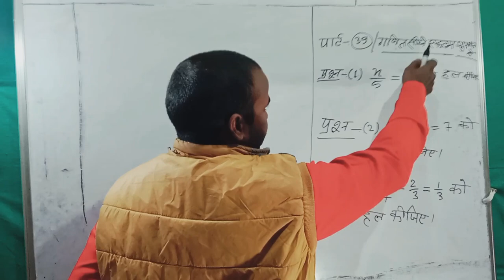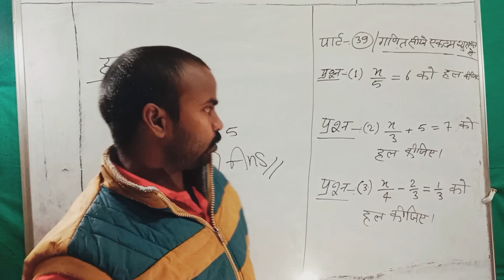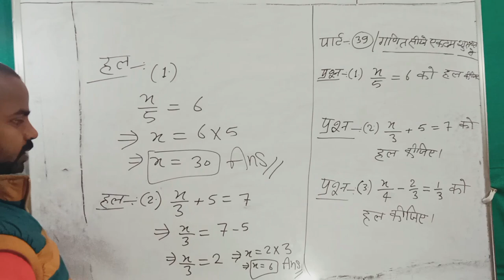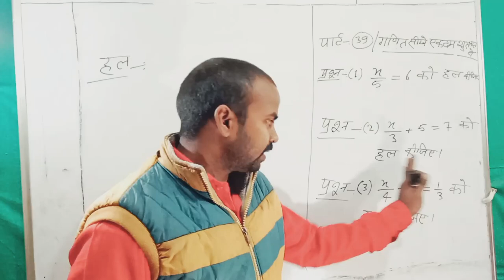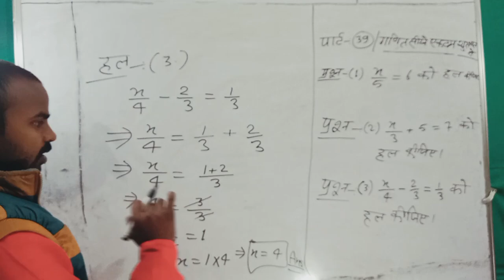पार्ट 39 / समीकरण कैसे हल करे ? / Samikaran Kaise Nikale / samikarn ke sawal / maths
नमस्कार , दोस्तों मैं रोहित बिंद्रा सर हमारे यूट्यूब चैनल " wifi manoranjan study " में आप सभी लोगो का स्वागत करते हैं।

इस वीडियो में बहुपदों का गुणा , भाग तथा जोड़ के बारे में बताया गया है ।
और समीकरण के प्रश्नों को कैसे हल करते हैं।
इन सभी के बारे बताया गया हैं ।

Your Queries 👇👇

bahupad ka bhag kaise kare
,bahupad ka bhag
,bahupad ka bhag kaise karen
,bahupad ka bhag kaise karte hain,
bahupad ka bhag class 9
,bahupad ka bhag class 10
,bahupad ka bhag kaise banaen,
bahupad ka bhag kaise kiya jata hai
,bijganit ka bhag kaise karen,
bahupad ka bhag kaise de
,bahupad ka bhag kaise nikale
,bahupad ka bhag class 8
,bahupad ka bhag kaise diya jata hai,
bahupad ka bhag kaise banate hai,
bahupad ka bhag kaise banaye
,algebra ka bhag
bahupad kise kahte hai
,bahupad kise kahate hain
,bahupad ko kaise pahchane,
bahupad kaise pahchane,
bahupad kya hai
,bahupad ki ghat kise kahate hain
,bahupad
,achar bahupad kise kahate hai,
bahupad ki ghat kaise nikale,
shunya bahupad kise kehte hai,
bahupad kise kahte hain
,bahupad kise kahte h
,bahupad kaise pahchante hai
,bahupad 10th class kaise pahchane
,bahupad kise kahate hai yah kitne prakar ki hoti hai
dahan kise kahate hain?
,vidhut dhara kise kahte han
,samikaran kaise hal karen
,parimeykaran kaise karte hain
,parimay karan kaise karte hain
,dwighat samikaran ko kaise pahchane,
samikaran hal karna kaise sikhe
,rasayanik abhikriya kise kahte hai
,vilopan vidhi kaise hal karte hai,
char achar sankhya kise kahate hain,
x ka man kaise nikalte hain
,galak kise kahate hain
,bijiy vyanjak kise kahate hain
,sanyojan abhikriya kise kahate hain
samikaran hal kaise kare
,samikaran kaise hal kiya jata hai,
samikaran kaise hal kare
,samikaran kaise banaye
,samikaran kaise banaya jata hai,
samikaran hal karne ka tarika,
samikaran hal karna,
samikaran hal karna sikhen
,samikaran kaise hal kartr hai,
samikaran hal kare
,samikaran hal kaise karte hai,
saral samikaran kaise hal karte hain,
samikaran ko kaise hal kare
,samikaran kaise solve kare
,samikaran hal karne ka tric
,linear equation hal karne ka tarika,
samikaran
bahupdo ka bhag kaise karte hain
,bahupad ka bhag kaise karte hai
,bahupad ka bhag
,bahupdo ka ghtana kaise karen,
bahupad ka bagh kaise kare
,bahupad ka jod kaise karte hai,
do bahupado ka bhag kaise kare
,bahupad ka guna kaise karte hain
,bahupad ka ghatav kaise karte hai,
bahupado ka jod karne ka aasan trika,
bahupado ka jod kaise nikale,
bahupdo ka guda kaise kiya jata hai